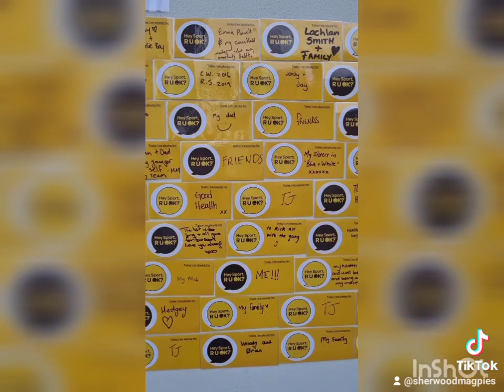2022 Snippet @ The Magpies